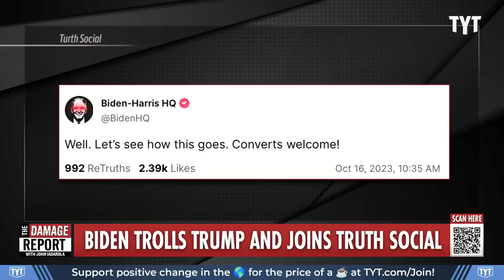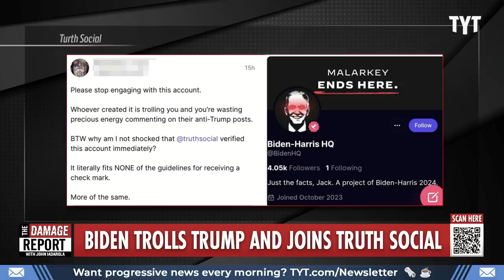Biden DROPS MIC On Trump With Devastating Truth Social Surprise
Donald Trump gets trolled after President Biden's campaign team launches a Truth Social account and posting the reality against Trump's lies. Jayar Jackson and David Shuster break it down on The Damage Report.

Biden campaign launches account on Trump's Truth Social, saying 'converts welcome'

"WASHINGTON -- President Joe Biden 's 2024 campaign launched an account on Donald Trump 's Truth Social on Monday, attempting to poke online fun at the Republican candidate he may well face again in next fall's election.

Under the handle @BidenHQ, the campaign posted: “Well. Let’s see how this goes. Converts welcome!” It began its time on Truth Social by following just one account: Trump's.

The former president has built a commanding early lead in the Republican primary, setting up a potential 2020 rematch, despite Trump being indicted in four separate cases and facing 91 criminal charges."